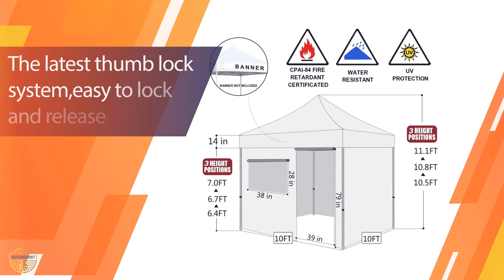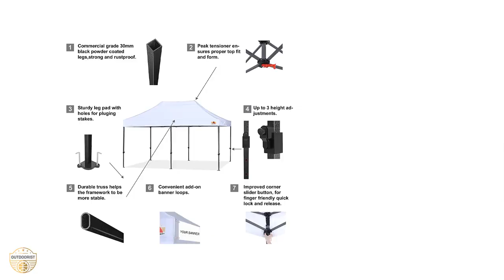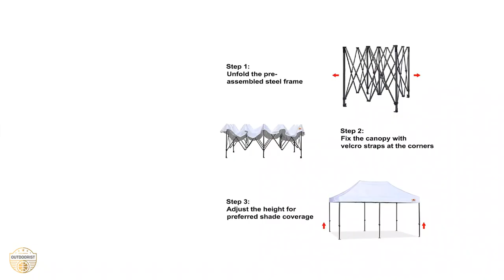Top 5 Best Shade Tents for Camping Review in 2023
Best shade tent for camping featured in this Video:
0:20 NO. 1. Eurmax USA 10'x10' Ez Pop-up Canopy Tent
1:02 NO. 2. Coleman Pop Up 13 x 13 Beach Shade Canopy
1:52 NO. 3. Kelty Sunshade Tent
2:40 NO. 4. ABCCANOPY Patio Pop Up Canopy Tent 10x20
3:22 NO. 5. Oileus X-Large 4 Person Beach Tent Sun Shelter

What is a shade tent for camping?

A shade tent is a portable shelter that can be erected in minutes under favorable weather conditions. Shade tents are designed to provide protection from the sun and wind. They are also a popular choice for camping and outdoor recreation because they are lightweight and easy to set up.

What is the best shade tent for camping?

If you are looking for the top shade tent for camping, then you are in the right place. Because we are here to help you in this regard. The Outdoorist team strives to collect as much information as possible, read tons of reviews from actual users and finalize the product selection based on different factors like quality, price, the reputation of the manufacturers, etc. Please let us know if you have something in your mind in the comment section.